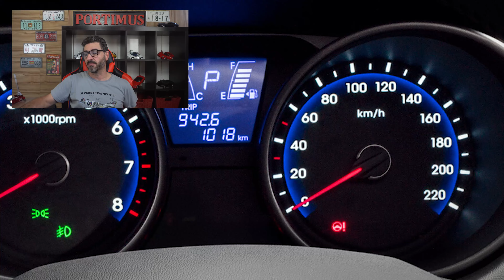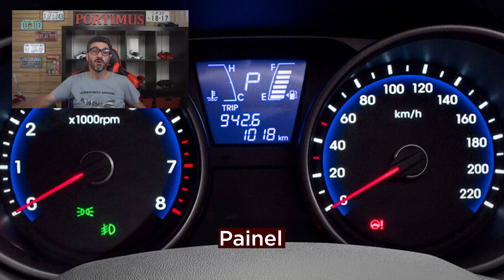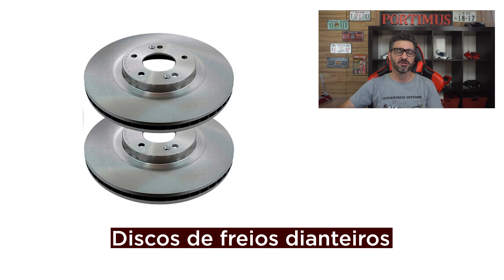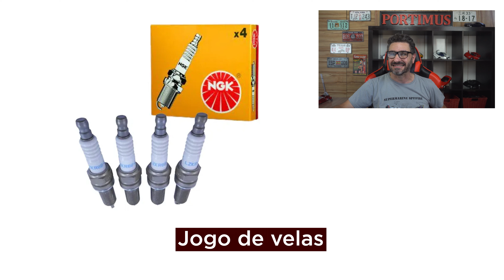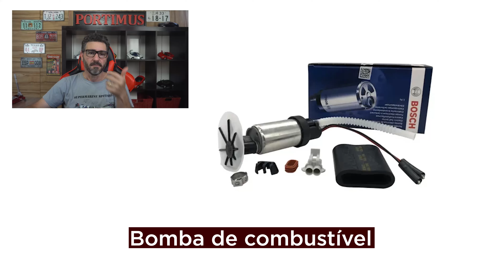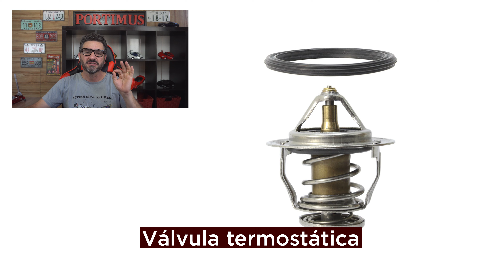ix35 vale a pena ter um? Qual é o custo de manutenção?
Este vídeo falamos sobre o custo de manutenção do
Hyundai ix35
Será que vale a pena ter um?

Qual e o Custo de manutenção?